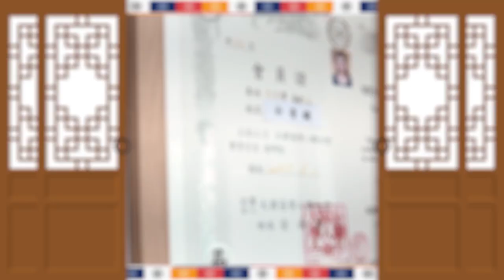★잘살려면 집안에서 지금당장 버려야하는 물건들★ 고민말고 버리세요! 철학원 보경원